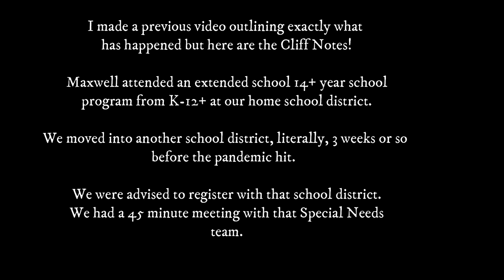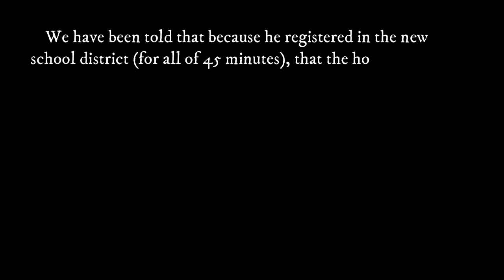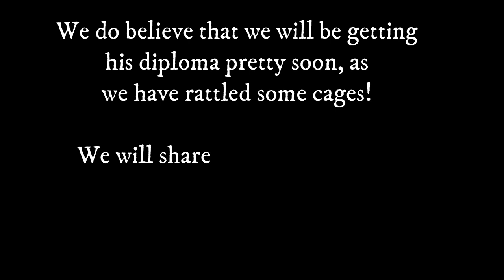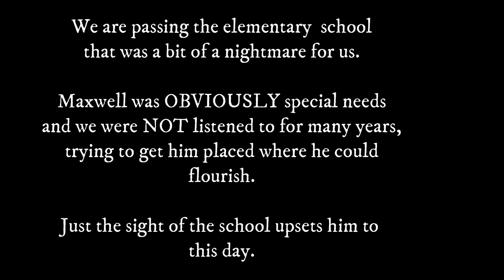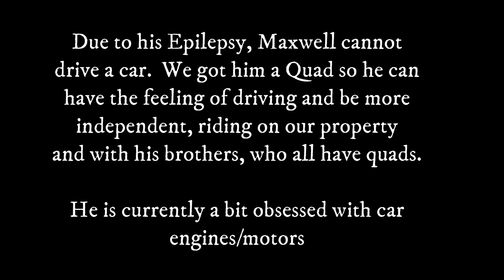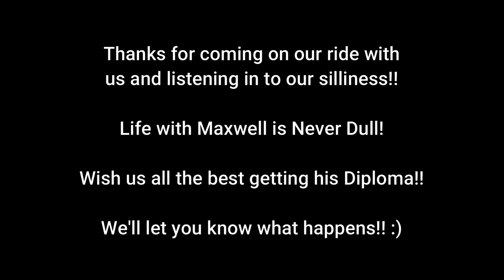MOTHERING AUTISM ~ MAXWELLS' Diploma Saga Continues, Car Ride/Conversations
Chore day with our Maxwell ~ our delightful autistic 21 year old son!  Come along for the ride!